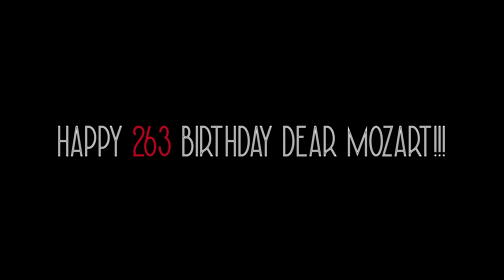Happy Birthday Mozart | Symphony No. 40 Piano Cover by [Epic Piano Music]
Today is January 27th and it's Wolfgang Amadeus Mozart Birthday!!! Today he would be 263 years old. HAPPY BIRTHDAY Mozart from Epic Piano Music channel!!! My gift is this piano cover of Symphony No.40 in G Minor op. 550